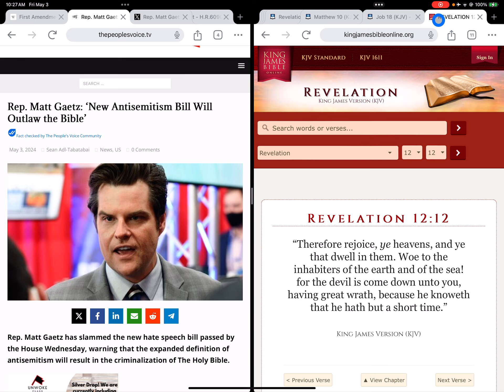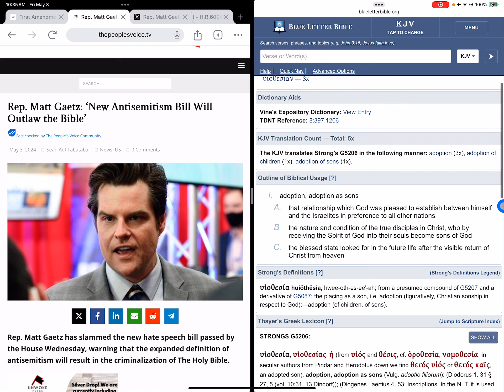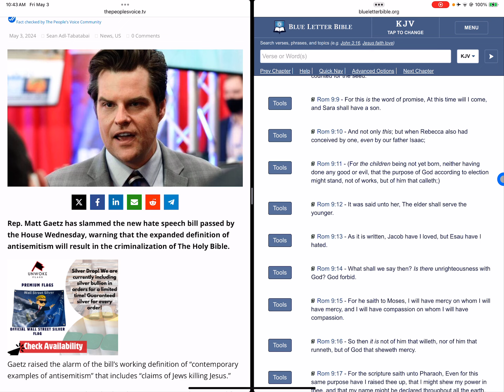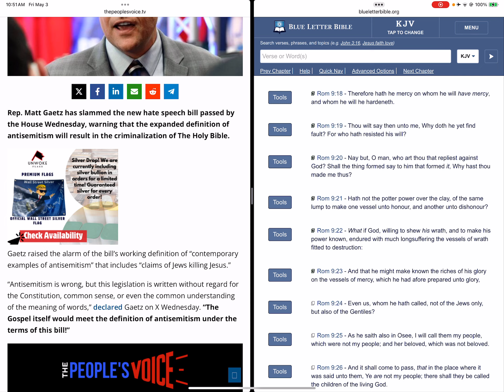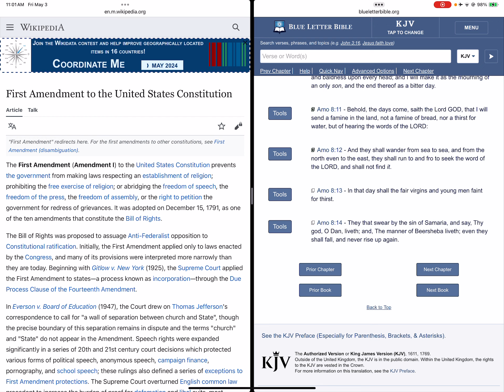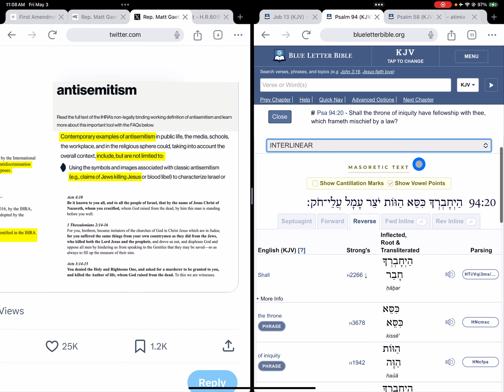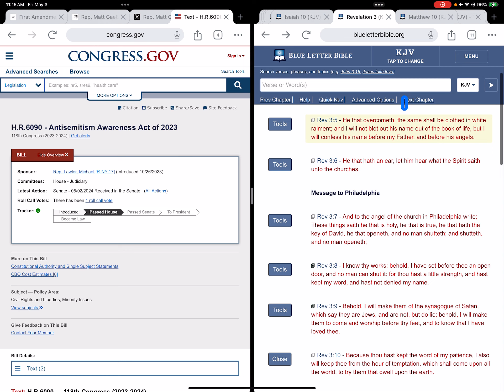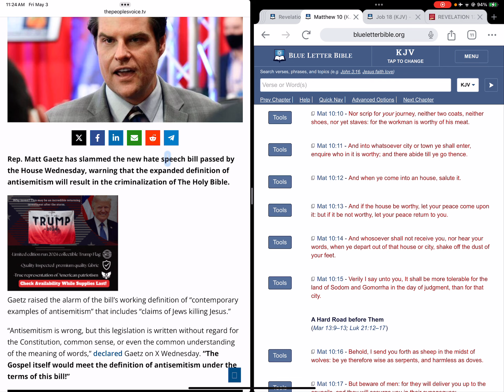Rep. Matt Gaetz: ‘New Antisemitism Bill Will Outlaw the Bible’; The KINGDOM is nigh at HAND!!